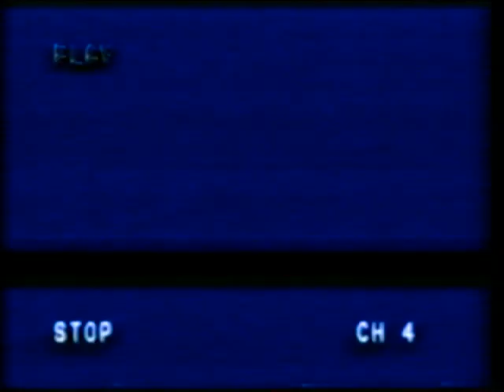O que acontece se você gravar a imagem do seu VHS 12 vezes